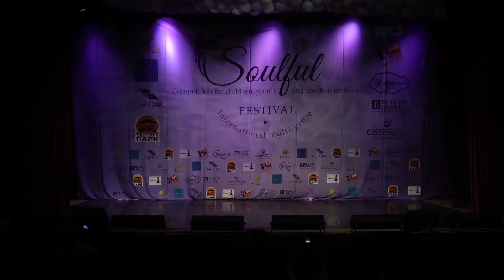Театр танца Вариация - Украинский танец "Гопак" (Душевный конкурс 2018)